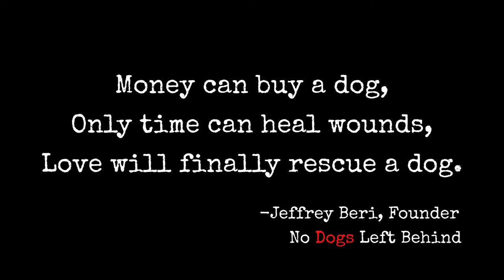Shepp Hailey Farrah Sputbuk Ember Loxli Kaya Eliza Chloe Sadie Pebbles Champ